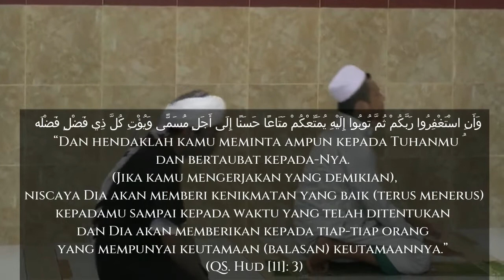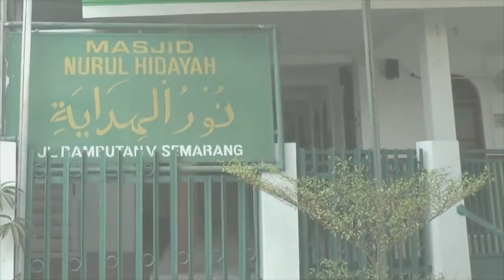Kisah Inspiratif Seorang Preman | Kisah Preman Hijrah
NEWDAKWAHISLAMQ | Kisah Inspiratif Seorang Preman | Kisah Preman Hijrah

Source :
Merdeka - Jawa Tengah